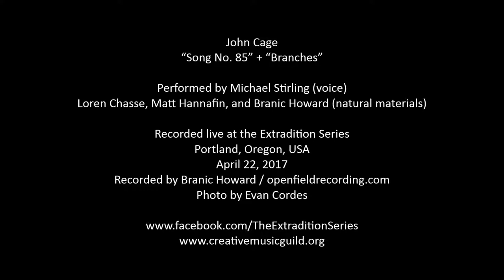John Cage - Song No. 85 (1970) + Branches (1976)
“Song No. 85” performed by Michael Stirling (voice)

“Branches” performed by Loren Chasse, Matt Hannafin, and Branic Howard (natural materials)

In a 1974 interview, John Cage discussed his idea of simultaneous but independent performance, specifically as it related to his work with choreographer Merce Cunningham: “You don’t have to put the body and spirit together because they are not separate. You don’t have to put the music and the dance together because they are going to be experienced in the same room.” Cage put this philosophy to work in the purely musical sphere as well, using or suggesting the tactic in a number of his performances and scores. It was in this spirit that on April 22, 2017, the Extradition Series presented this simultaneous performance of two of Cage’s compositions from the early and mid-1970s.

“Branches” (1976), one of Cage’s three “nature pieces” from that decade, sets the scene. An expansion of the earlier solo work “Child of Tree,” it asks performers to make music with plant materials and/or “altered” plant materials. Deliberately opaque instructions lay out a complicated, time-consuming procedure by which musicians consult the “I Ching” to determine alternating durations of sound and silence and instrument choices within the sounded sections. Having demonstrated their seriousness through the ordeal of actualizing Cage’s instructions, musicians are then free to improvise within the “I Ching”–determined parameters.

Weaving among these natural sounds is “Song No. 85" (1970), one of the 89 works that comprise Cage’s monumental “Song Books” collection. Like Cage's "Cheap Imitation" of 1969, "Song No. 85" is based on a piece by Eric Satie, in this case “Douze Petits Chorals.” By placing an outsized staff over the original score and transposing the note heads, Cage was able to create a completely distinct form and a new, largely microtonal pitch structure based on the contours of the original composition. The text of the piece is comprised of individual syllables extracted from the journals of Henry David Thoreau.

Recorded live at the Extradition Series, Portland, Oregon, USA, April 22, 2017.

Extradition is a quarterly concert series presenting composed and improvised New Music and works from the 20th century experimental tradition, performed by regional musicians and featured guests.

Photo by Evan Cordes.